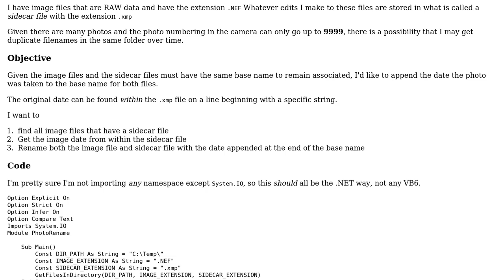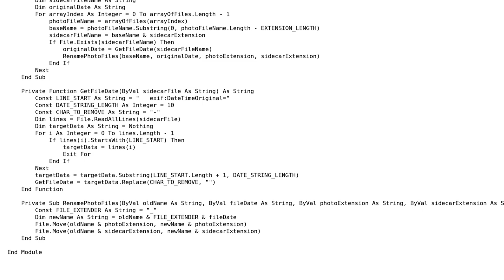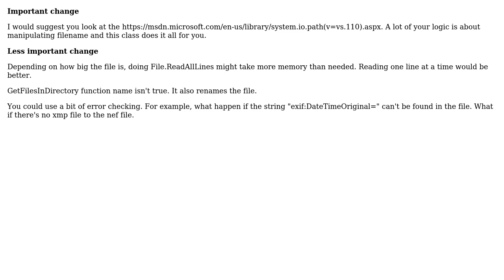Code Review: Read date from a file and rename two files using the date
With thanks & praise to God, and with thanks to the many people who have made this project possible! You are responsible for your own actions.